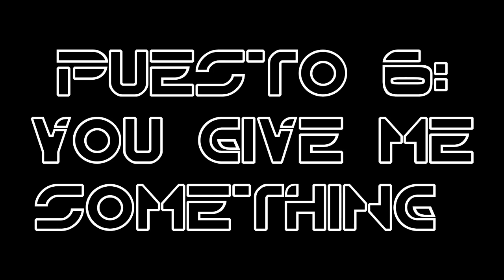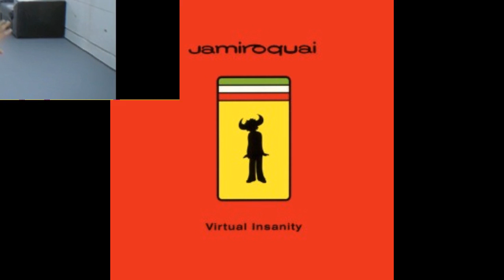TOP 10 DE LAS MEJORES CANCIONES DE JAMIROQUAI (INFLUENCIAS FUNK)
OPINIÓN 100% PERSONAL.
CON INFLUENCIAS FUNK
DEJEN SUS COMENTARIOS Y SI QUIEREN  PIDAN RANKINGS DE NUEVOS ARTISTAS.